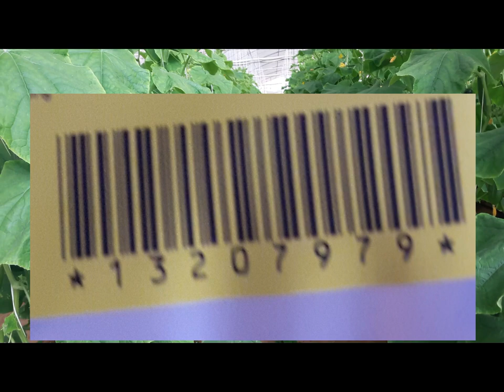أفضل صنف خيار زرعته فى المحميات والأسطح ؟؟؟؟؟؟؟؟؟؟؟ هههههه !!!!!!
كل ما يخص زراعات الخضر والمحميات خيار طماطم بندوره